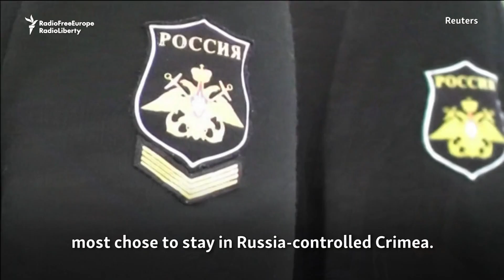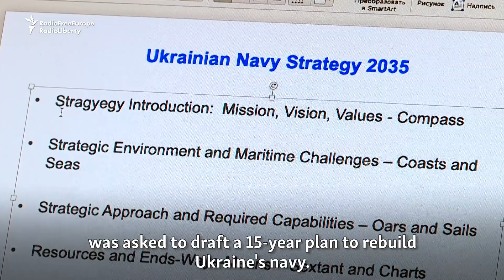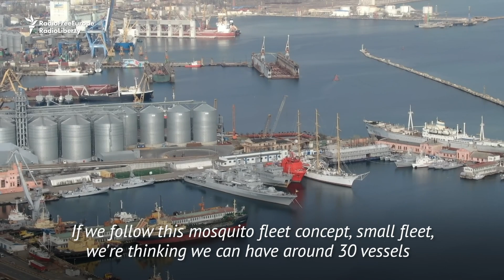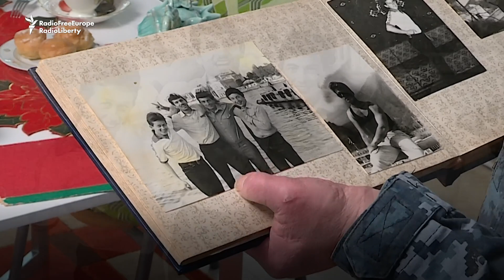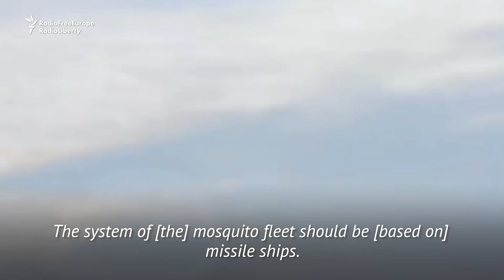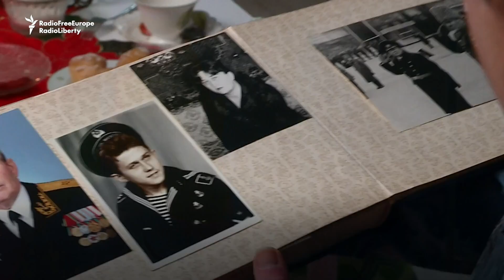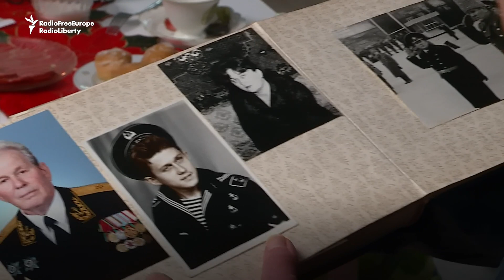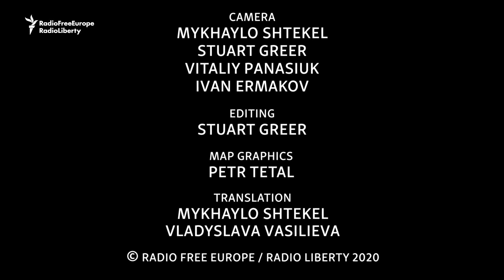Flota ucraineană: despre trădare, loialitate și renaștere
După ce Rusia a anexat peninsula Crimeea în 2014, flota ucraineană a pierdut aproape toate navele iar cei mai mulți militari au demisionat sau au trecut de  partea cealaltă. Între timp, cu ajutorul aliaților, Ucraina își reface flota.